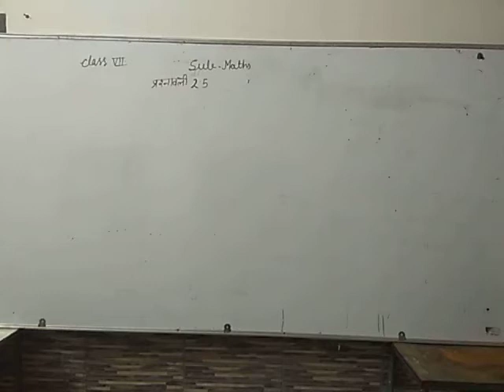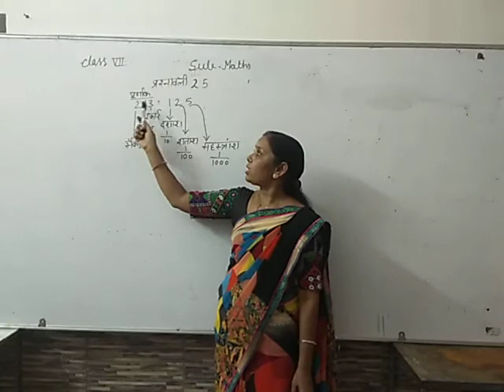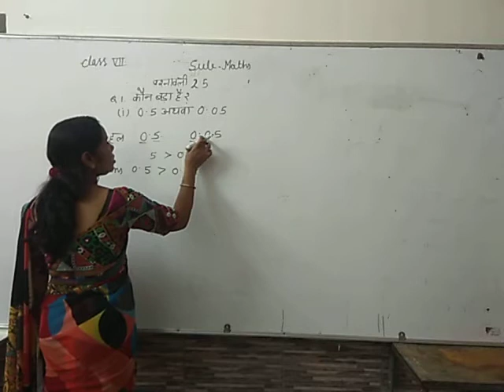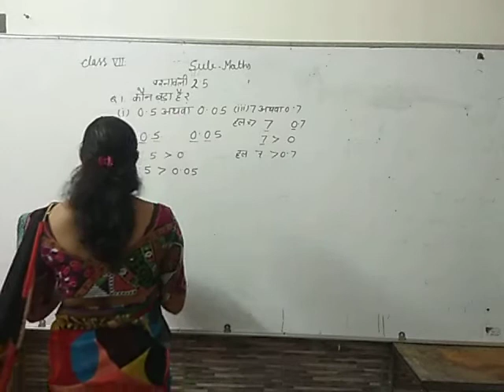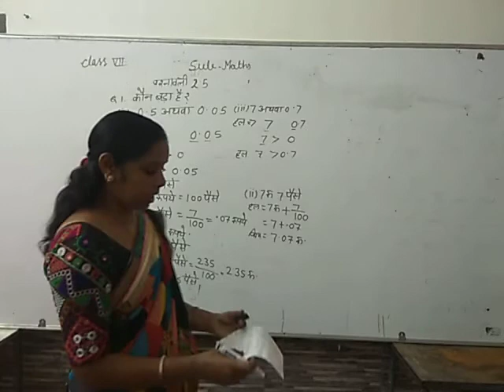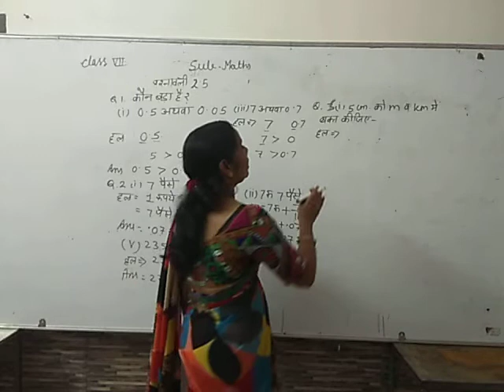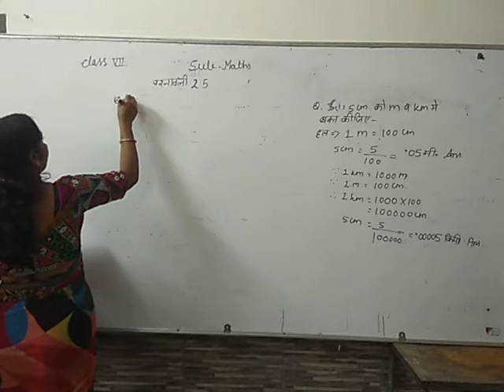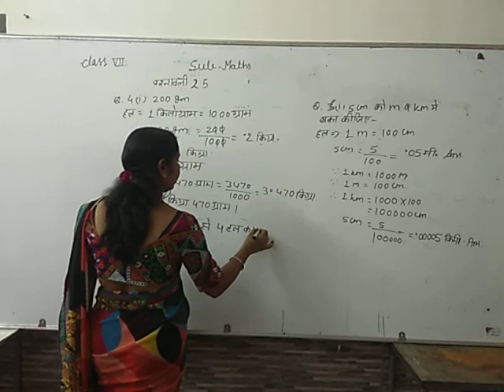गणित: प्रश्नावली- 2.5 (कक्षा -7) प्रश्न संख्या 1-5